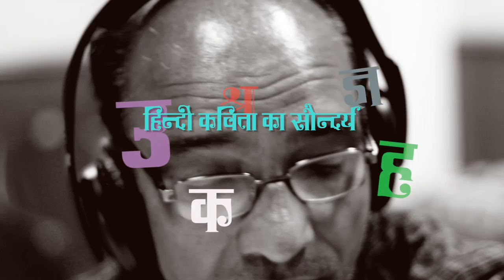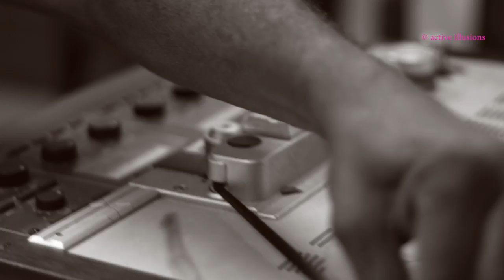Awadhesh Tiwari : रेलगाड़ी का सफ़र (Train Journey) : Yunus Khan in Hindi Studio with Manish Gupta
Asst. : Tanu Sharma / Akshay Mishra